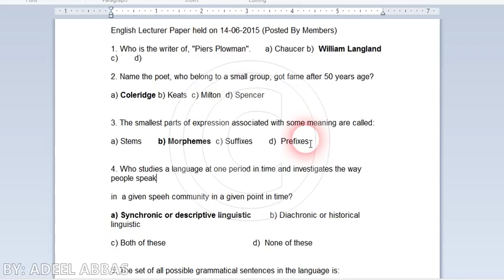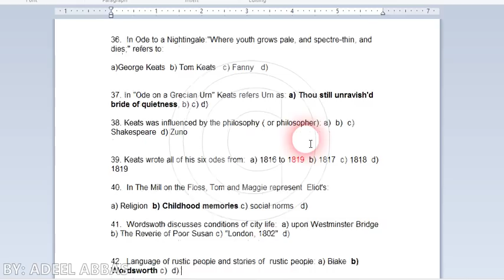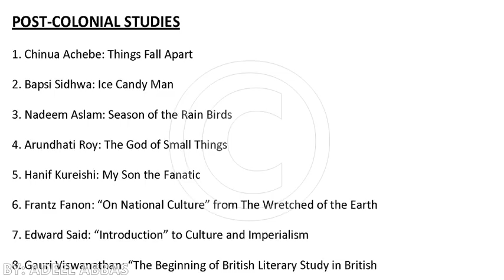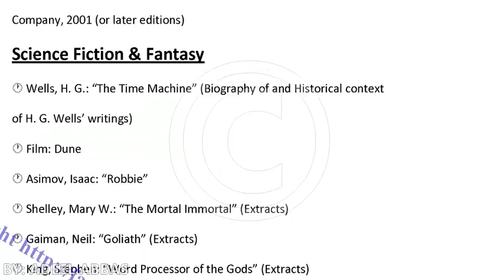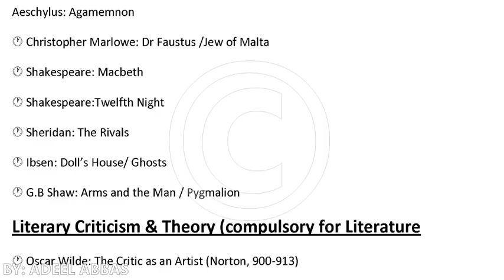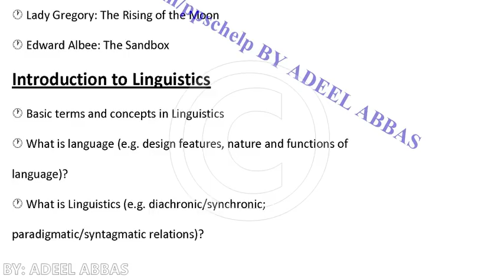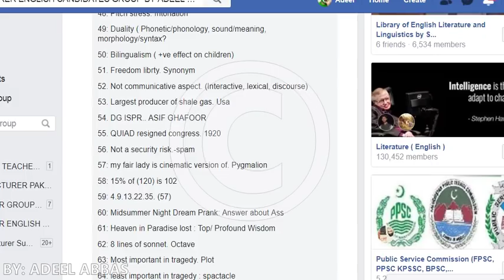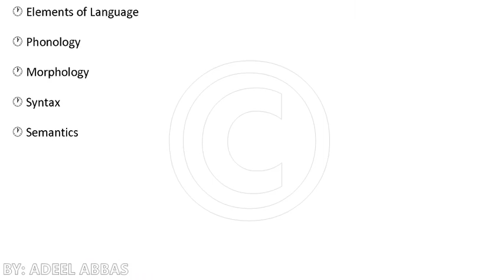LECTURER ENGLISH PAST PAPER 2015, 2017, EXPECTED SYLLABUS, IMPORTANT TOPICS, GUIDANCE 2019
LECTURER ENGLISH PAST PAPERS 2015, 2017, EXPECTED SYLLABUS, IMPORTANT TOPICS, GUIDANCE 2019